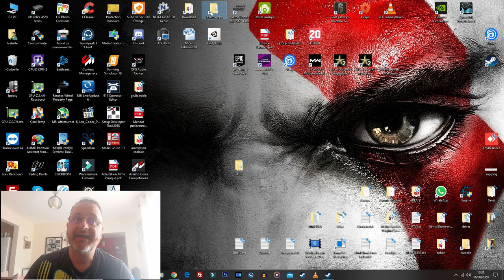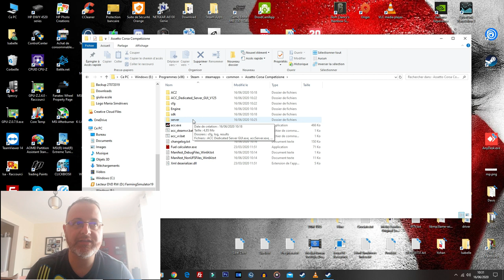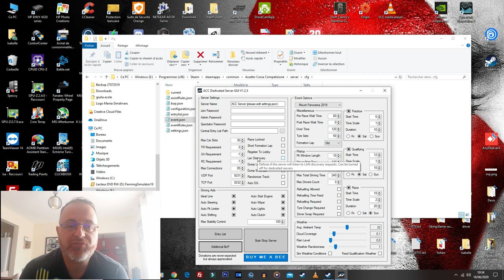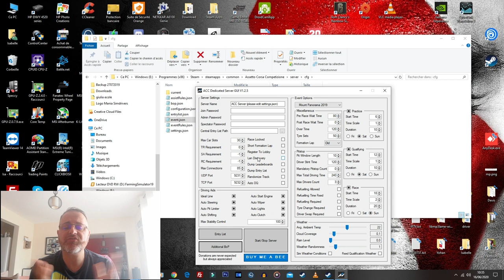Assetto Corsa Competizione - 2 Tools Interessanti! [ITA ᴴᴰ]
Vi segnalo 2 tools interessanti per Assetto Corsa Competizione!

Buona Visione!